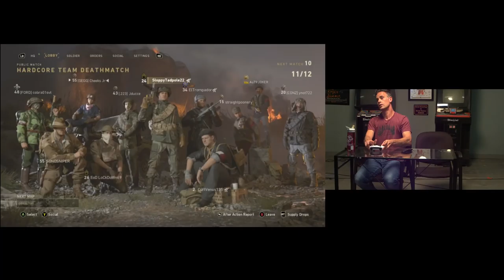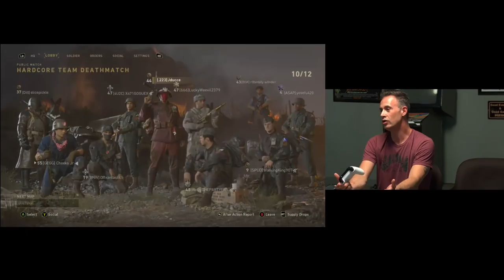Video Game Sessions w/ Freddie Prinze Jr. | Call of Duty WW2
Freddie plays "Call of Duty WW2". With the aid of a super fast internet line he is determined to get his multiplayer stats up!